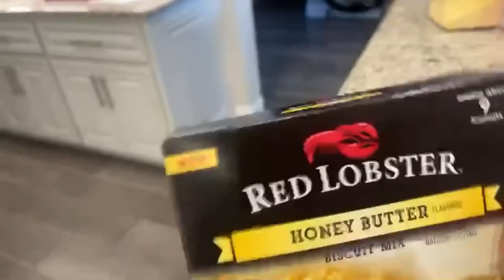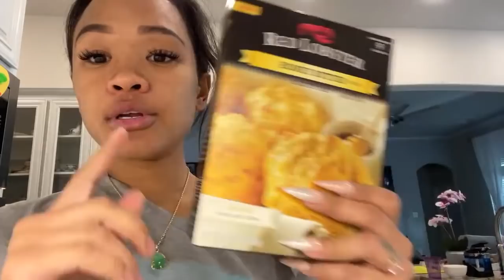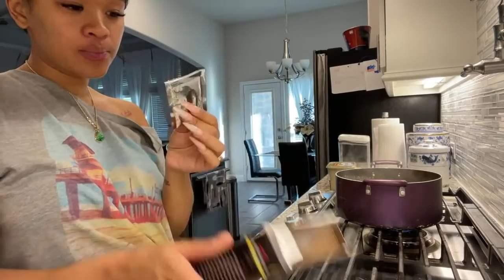Let’s cook: fried fish & grits with biscuits 😋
Y’all this video is crazy long! Lol but I do have a few story times from my military experience, and my phone died once but we made it 🤣

Thank for being loyal and tuning in 💕